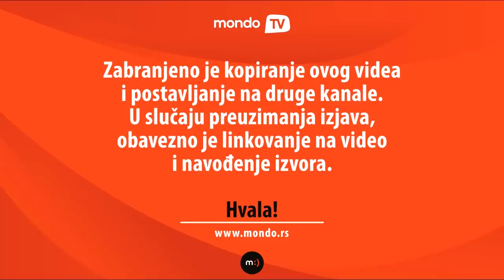Nenad Jezdić: Džaba obrazovanje kad su klinički slučajevi na TV | MONDO TV Intervju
Glumac Nenad Jezdić na pitanje šta misli o našem obrazovnom sistemu odgovorio je ovako...